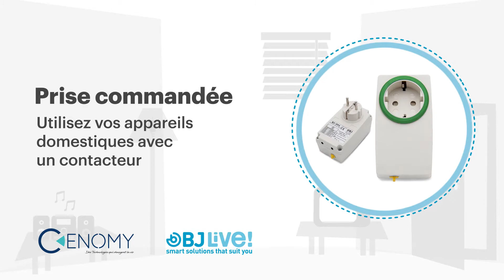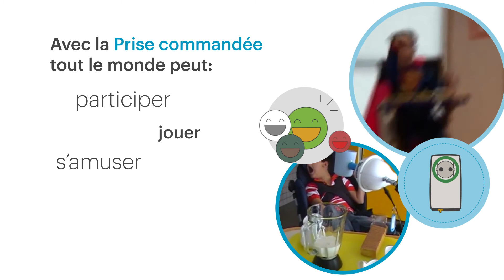Prise commandée par contacteur Cenomy - Handicap participation et inclusion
La prise commandée permet de contrôler facilement les appareils électriques à l'aide d'un contacteur (non inclus) pour créer des centaines d'activités.

3 modes d'activation possibles :

Direct
Chronométré
Verrouillé (marche/arrêt)